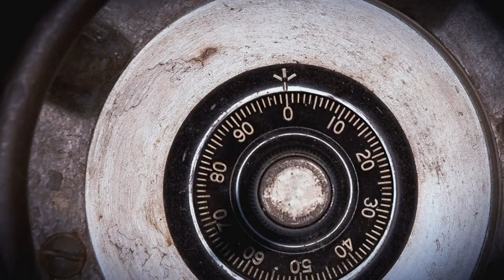Banshee Season 1: Show Opening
New episodes of Banshee air Fridays at 10.